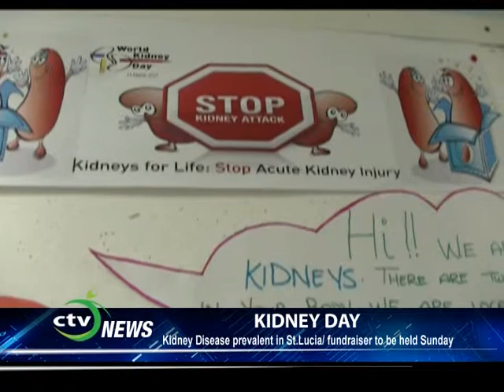CTV NEWS - Kidney Disease Prevalent in St. Lucia Fundraiser to be Held Sunday